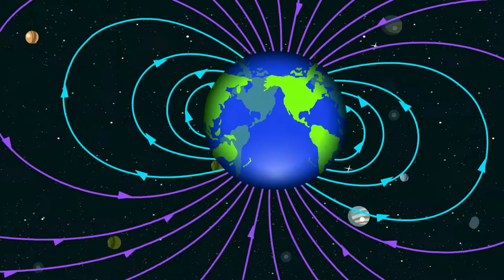Compass | Learn Science by Thomas Edison's Secret Lab STEM Videos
Learn about cool slime science!
Thomas Edison Science and STEM in the YouTube Kids App.